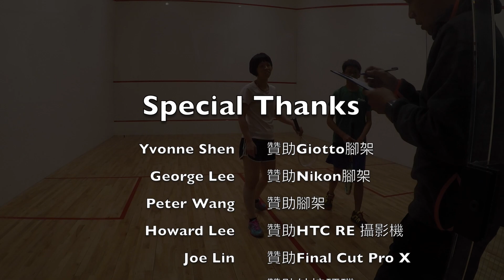2017汐運盃-男D三四-許筱曼vs. 黃宥祥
2017汐運盃-男D三四

許筱曼vs. 黃宥祥